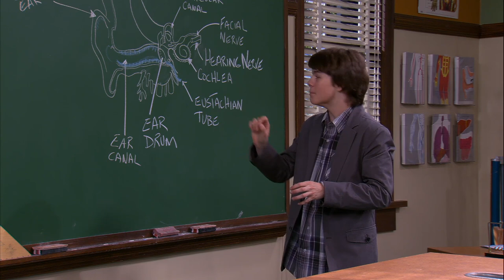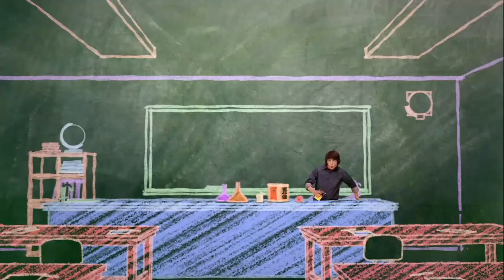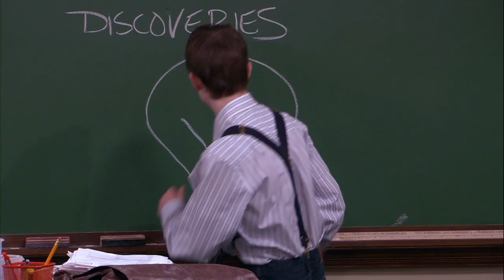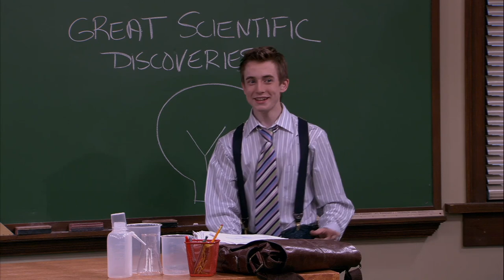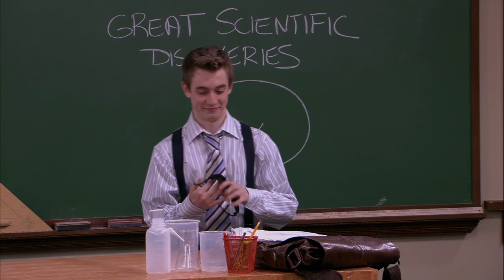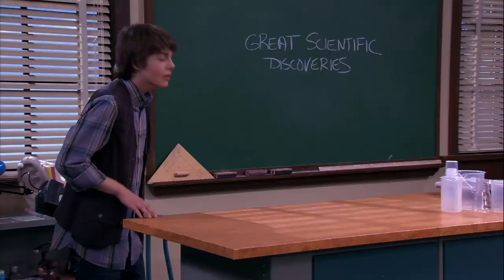Episode 41 | Mr.Young | KEEP IT WEIRD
EPISODE 41 - MR. College

With everyone thinking Echo is a genius, she is instantly graduated from Finnegan and offered a full scholarship to Great Northern University.  Now Adam, with the help of Derby and Slab, must crash a frat party and convince Echo to come back to Finnegan.